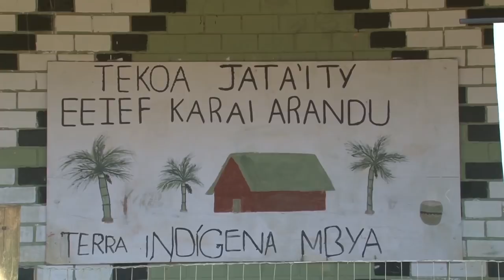Terra Indígena Cantagalo celebra Dia do Índio - Rio Grande Rural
No mês de comemorações do Dia do Índio,  no calendário 19 de abril, vamos mostrar como a etnia Guarani de Viamão celebra a data, os índios realizam Encontros Culturais com estudantes de várias idades. O objetivo é proporcionar um “dia de índio para não índios”. Os Guaranis apresentam cantos e danças, arco e flecha, corridas, artesanato e percorrem trilhas em meio a mata junto a suas áreas. Para mostrar essa diversidade e riqueza cultural, a jornalista Adriane Bertoglio Rodrigues e o cinegrafista Paulo Cunha Carneiro estiveram na Terra Indígena Cantagalo, em Viamão, para um Dia de Índio.

Programa #1010